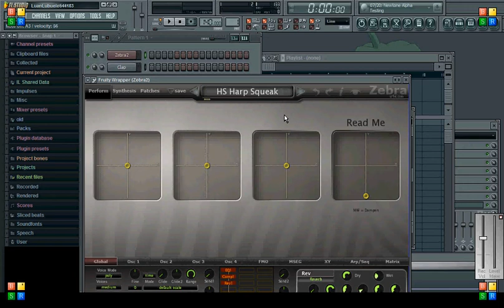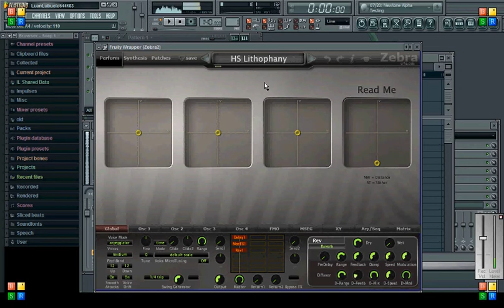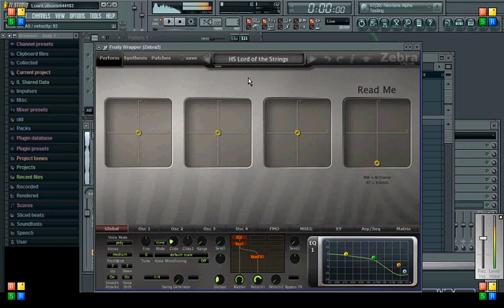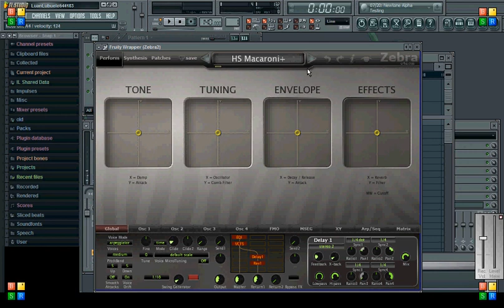Zebra 2 demo pt2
messin around with the zebra plugin

its cool stuff

part 2